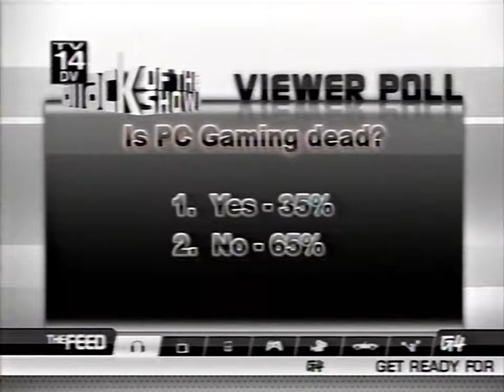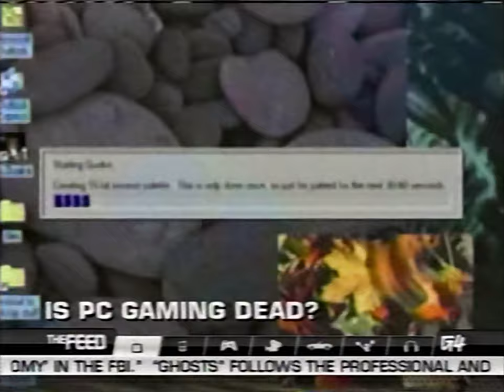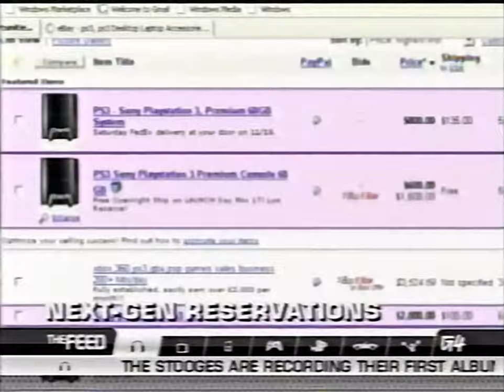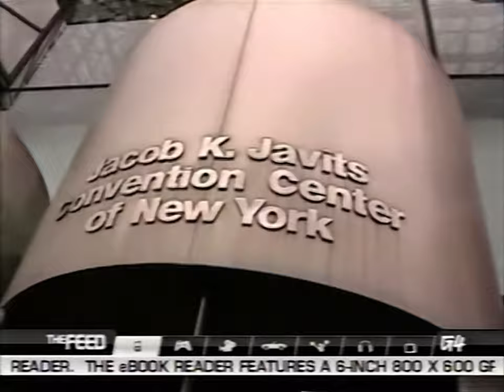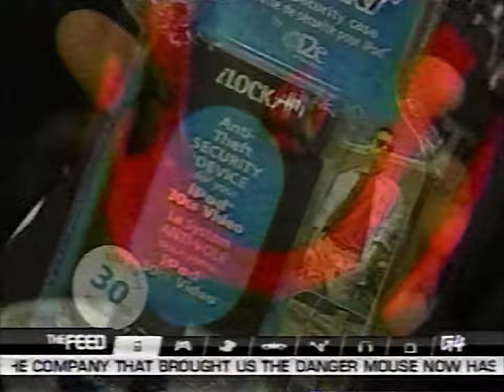Attack of the Show! (10/16/06) (incomplete)